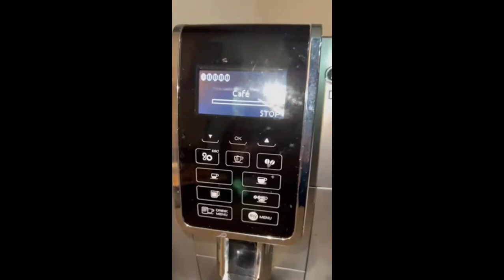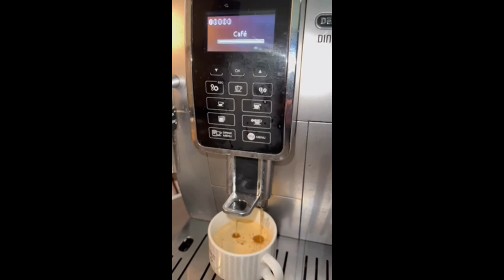Machine à café automatique / DELONGHI Dinamica FEB 3535.SB / Test